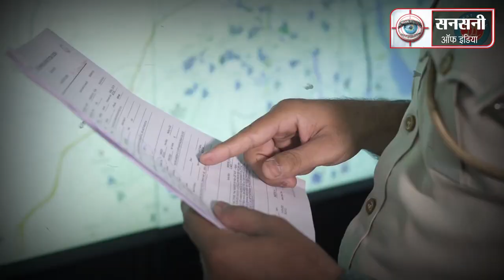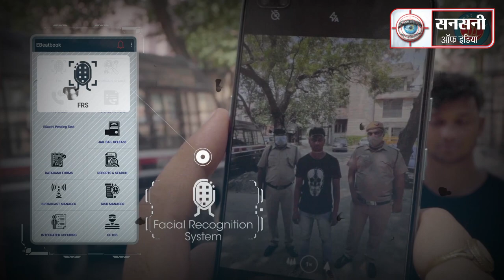केमिकल से ताला तोड़कर घरों में करते थे चोरी, अरेस्ट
मालवीय नगर पुलिस ने केमिकल से ताला तोड़कर घरों में चोरी करने वाले दो चोरों को अरेस्ट किया है। इनकी पहचान 49 वर्षीय वेस्ट ज्योति नगर के सचिन कुमार उर्फ राजू और 45 वर्षीय गौतमपुरी के मोहम्मद शादाब उर्फ एजाज के तौर पर हुई है। इनकी गिरफ्तारी से 20 से ज्यादा मामले सुलझाने का दावा किया गया है। इससे पहले दोनों 50 से ज्यादा केसों में शामिल रहे हैं। इनसे तीन गोल्ड चेन, एक गोल्ड पेंडेंट, एक जोड़ी डायमंड ईयर रिंग, 400 ग्राम सिल्वर, 12 रिस्ट वॉच, आर्टिफिशल जूलरी, 54 हजार कैश, दो स्कूटर, एक कंप्यूटर मॉनिटर, मोबाइल फोन और स्कैनर बरामद हुए हैं।
दक्षिण जिले के पुलिस थाना मालवीय नगर इलाके में केमिकल से ताला तोड़कर चोरी करने वाले गैंग ने आंतक मचा रखा था। आये दिन चोर चोरी की वारदातों को अंजाम दे रहे थे।
साउथ दिल्ली के डीसीपी अतुल कुमार ठाकुर ने बताया की मालवीय नगर इलाके में औजारों के अलावा केमिकल से ताला तोड़कर चोरी की घटनाओं पर अंकुश लगाने और अपराधियों को जल्द से जल्द पकड़ने के लिए एसीपी हौजखास की सुपरविजन और एसएचओ सतीश राणा के नेतृत्व में एएसआई अत्तर सिंह, एएसआई वेद प्रकाश , हेड कांस्टेबल अमित कुमार, हेड कांस्टेबल संजय और कांस्टेबल चेतन की एक टीम बनाई गई।
टीम ने सबसे पहले sensitive areas में गश्त बड़ा दी। चोरों द्वारा इस्तेमाल किए जाने वाले तौर-तरीकों को बारीकी से जांचा। मुखबिरों का जाल बिछाया गया। जाँच टीम को मुखबिरों और टेक्निकल सर्विलांस से इन्फोर्मेशन मिली की चोरी को वारदात को अंजाम देने के बाद बदमाश उस्मानपुर की तरफ जाते हैं।
पुलिस टीम ने मालवीय नगर से उस्मानपुर इलाके तक के करीब 300 सीसीटीवी कैमरों की फुटेज चेक की। हेड कांस्टेबल अमित कुमार और कांस्टेबल चेतन ने सेंधमारों के रूट के इन फुटेज को खंगाला तो पाया कि ये नॉर्थ ईस्ट जिले के रहने वाले हैं। पुलिस ने इनकी फोटो निकालकर लोकल इनफॉर्मर को दी। लोकल इंटेलिजेंस और ई-बीटबुक के जरिए आरोपियों की पहचान हो गई। चोरों की पहचान होने पर surveillance और technical analysis के जरिए आरोपी की लोकेशन को जीरो डाउन किया गया।
पुलिस ने आरोपी सचिन को वेस्ट ज्योति नगर और शादाब को गौतमपुरी स्थित उनके घरों के बाहर से दबोच लिया।
पूछताछ में खुलासा हुआ कि आरोपियों के पास एक कंप्यूटर और डॉक्युमेंट स्कैनर है। इसके जरिए अपनी पहचान छुपाने के लिए फर्जी आधार कार्ड और गाड़ी की आरसी बनाते थे। आरोपी घरों के ताले तोड़ने के लिए औजारों के अलावा केमिकल का इस्तेमाल करते थे। मालवीय नगर थाना इलाके में ही 14 वारदातों को अंजाम दिया था। शादाब पहले 52 से ज्यादा केसों में शामिल रहा है, जबकि सचिन पर 6 केस हैं।